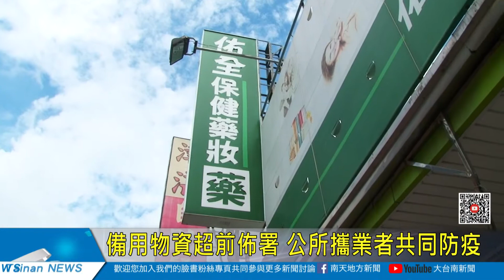備用物資超前佈署 公所攜業者共同防疫20200729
新營區公所為因應肺炎疫情，確保防疫物資供應無虞，特別與佑全保健藥妝新營復興店簽訂救災物資預置籌購超前佈署支援協定，透過公部門與民間業者協力，共同來防疫。區長也提到，除了防疫物資外，公所也與多家業者簽約，未來在防災甚至是救災，新營區公所都會做好萬全的準備。